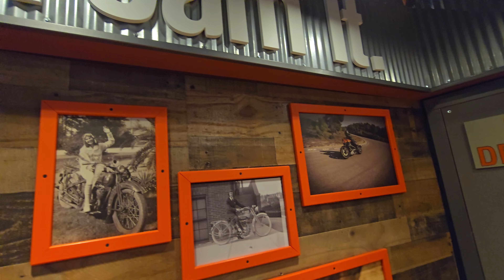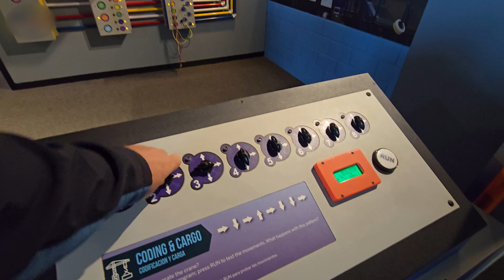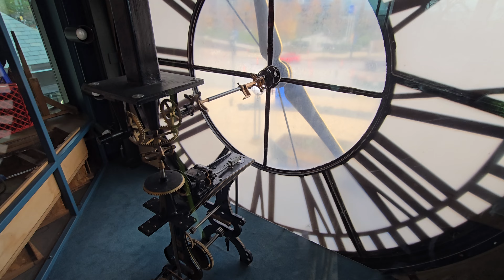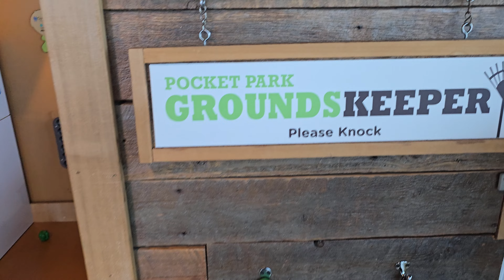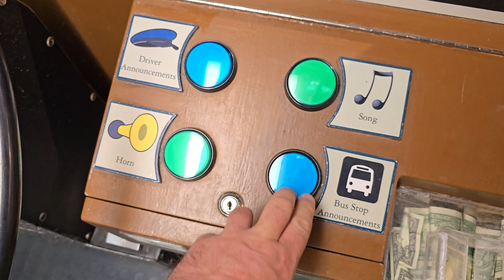Jakie atrakcje dla Dzieci warto odwiedzić w USA?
Betty Brinn Children's Museum to wyjątkowe miejsce stworzone z myślą o najmłodszych odkrywcach. Znajduje się w sercu Milwaukee i oferuje interaktywne wystawy oraz edukacyjne strefy, które zachęcają dzieci do nauki poprzez zabawę. Muzeum skupia się na rozwijaniu kreatywności, myślenia krytycznego i umiejętności rozwiązywania problemów u dzieci w wieku przedszkolnym i wczesnoszkolnym.

Dzieci mogą eksplorować fascynujące wystawy, takie jak symulacja miasta dla małych przedsiębiorców, warsztat naprawczy, a nawet interaktywna strefa dla najmłodszych. Dzięki przestrzeniom takim jak „Home Town” i „Science CITY” dzieci uczą się przez praktyczne doświadczenie i zabawę, rozwijając umiejętności, które będą im przydatne w dorosłym życiu.

To miejsce, które łączy rodziny i daje maluchom możliwość zanurzenia się w świecie kreatywnych pomysłów i współpracy.

Chcecie poznać prawdziwe, nieoczywiste miejsca w USA? Kliknijcie subskrypcję i włączcie powiadomienia, by nie przegapić kolejnych filmów! 📲

 🇺🇸 Jeśli chcesz być na bieżąco z najnowszymi filmami, ciekawostkami i relacjami zza oceanu, koniecznie dołącz do naszej społeczności! Znajdziesz tam więcej historii, zdjęć i materiałów zza kulis, które pokazują prawdziwe życie w Ameryce oczami Polaka. Kliknij „Lubię to” 👍 i bądź z nami!